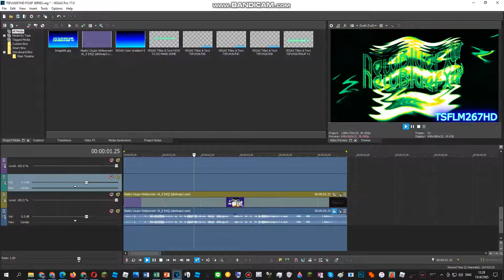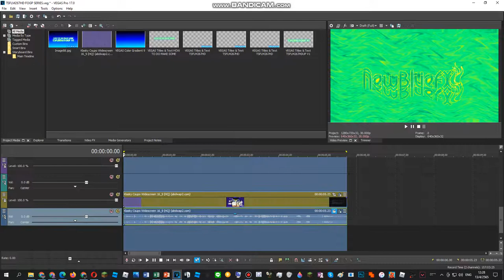How To Do Make Some Theaterup V1.3